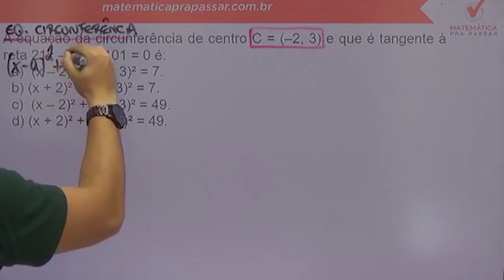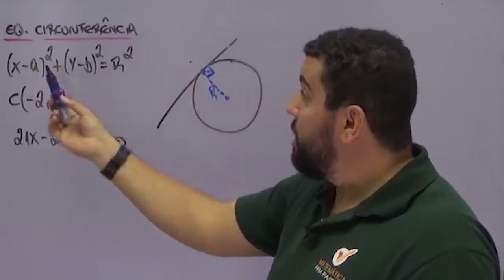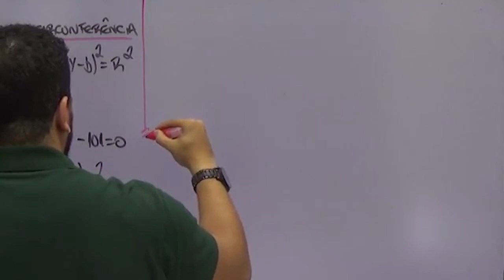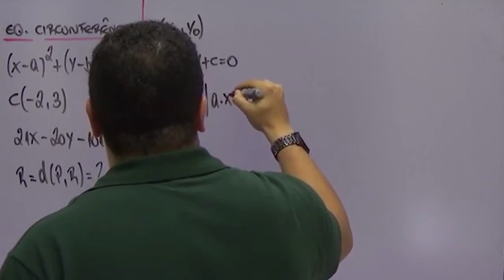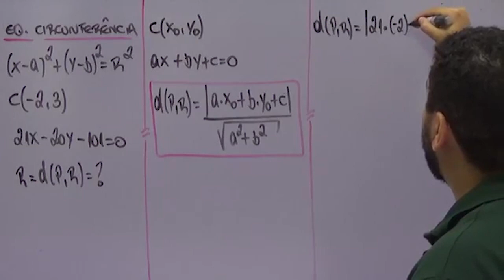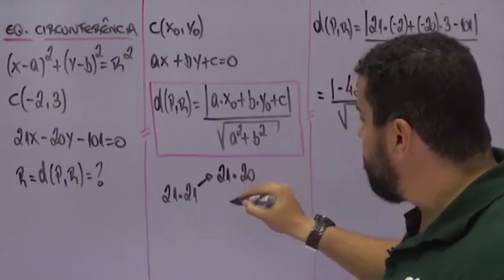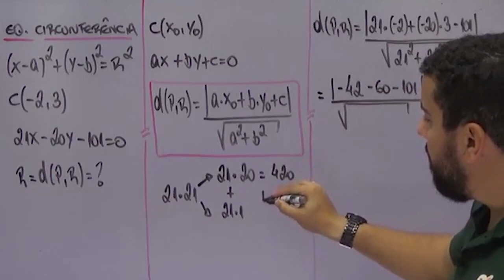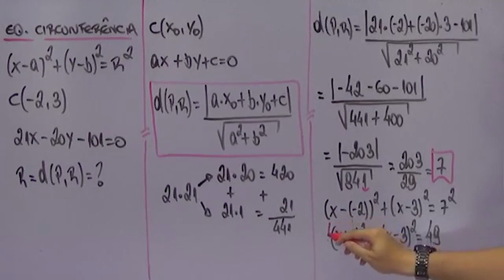Matemática para ESA |Dica 31| Aprenda Reta tangente a uma circunferência